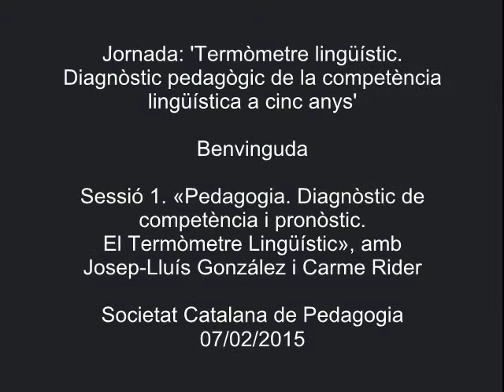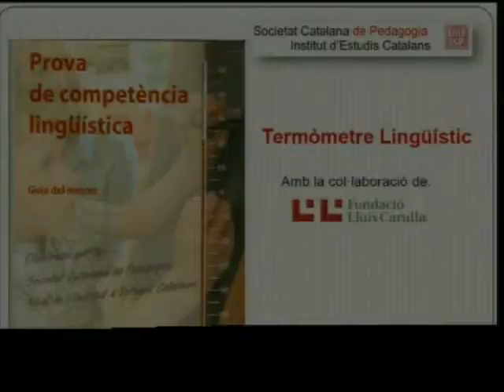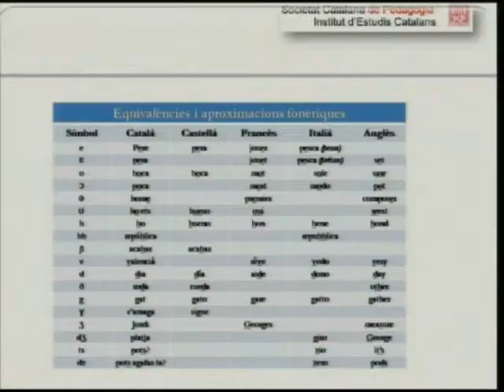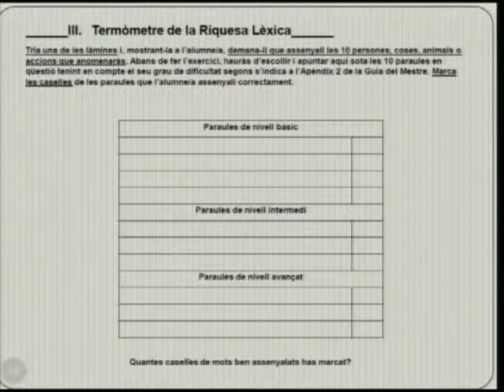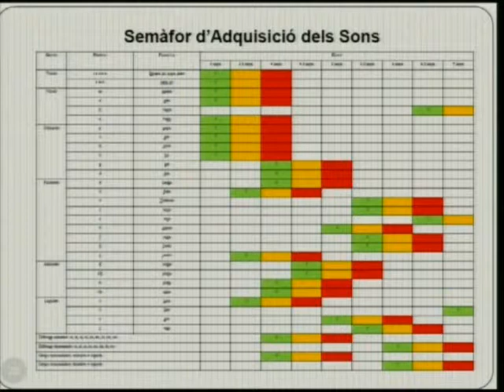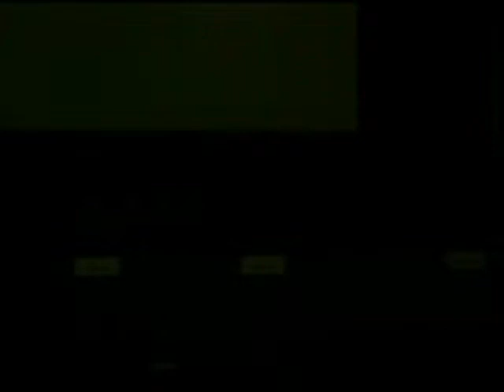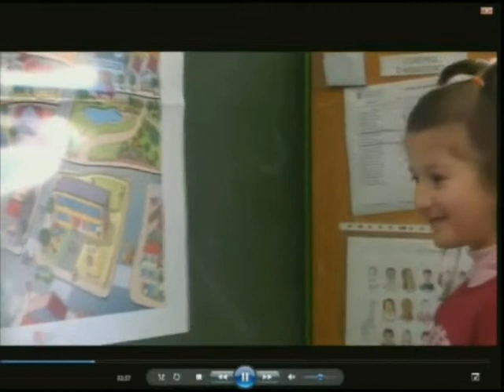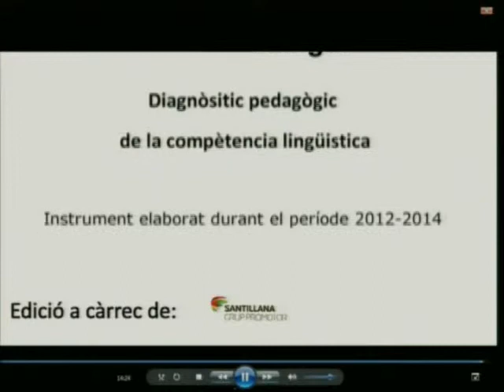«Pedagogia. Diagnòstic de competència i pronòstic. El Termòmetre Lingüístic»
Sessió a càrrec de Josep-Lluís González, director de la British School de Barcelona, i Carme Rider, mestra de programes plurilingües i secretària de la Societat Catalana de Pedagogia, filial de l'IEC.  La sessió es va pronunciar en el marc de la jornada 'El Termòmetre Lingüístic. Diagnòstic pedagògic de la competència lingüística a 5 anys' el 7 de febrer de 2015. L'organització de la Jornada va ser a càrrec de la Societat Catalana de Pedagogia, filial de l'IEC.